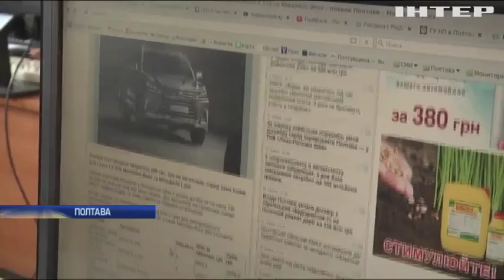Полиция Полтавы попалась на закупках шин для "Лексуса"